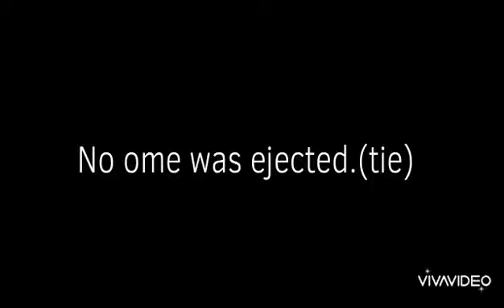Show yourself among us (animation)||flipaclip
Days:1 week